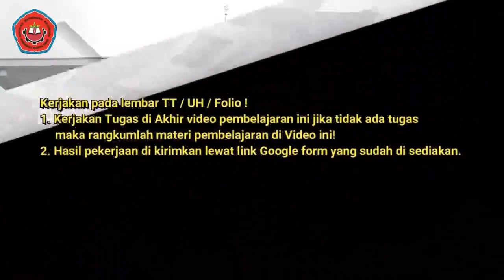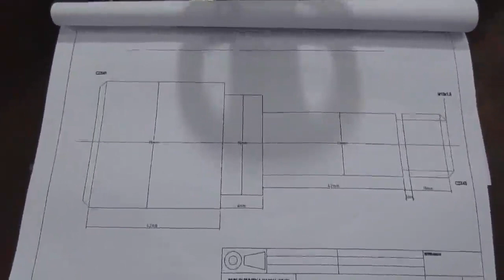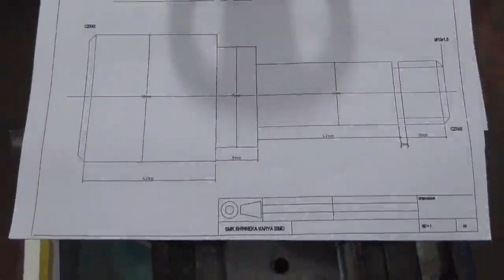daprog tm Jumat X Tgl 16 April 2021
Jumat X Tgl 16 April  2021
INFO PENTING
b. Siswa -siswi  untuk mengumpulkan tugas guru ke petugas/ guru pengampu PJJ oleh bp/ibu guru pengampu.